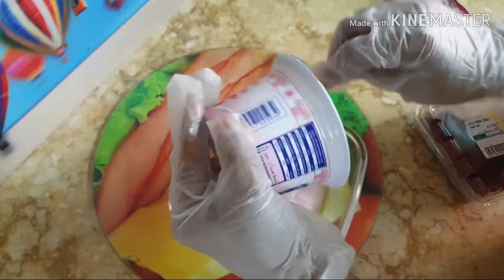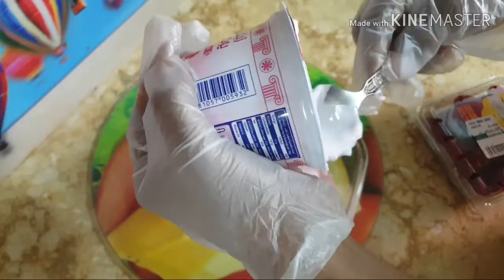AJ KUCH HEALTHY HOA JAE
Assalam alikum
ek yummyyyyyy recipe and also healthy.

Mom life in makkah